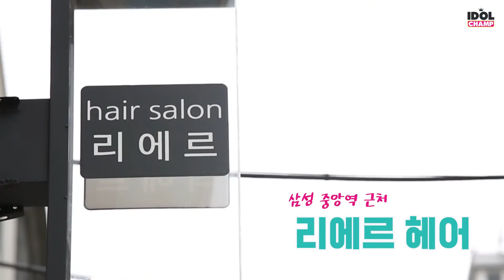[Catch Up with a Kpop Idol Style] TWICE 쯔위처럼 헤어스타일링 하는 법!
팔로우 케이팝 스타 : 트와이스 쯔위편
내용: 트와이스 쯔위의 헤어스타일을 따라해보자!
Category
Entertainment